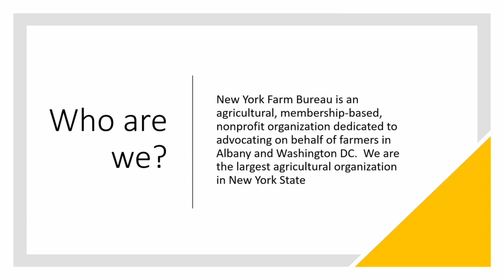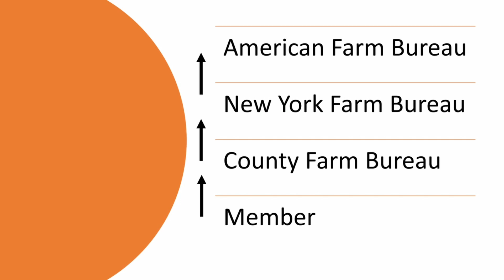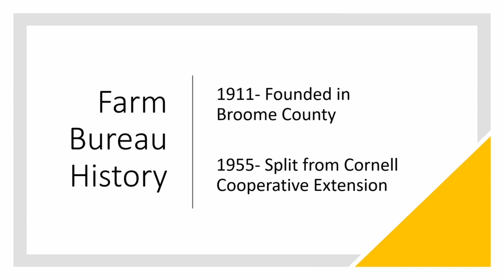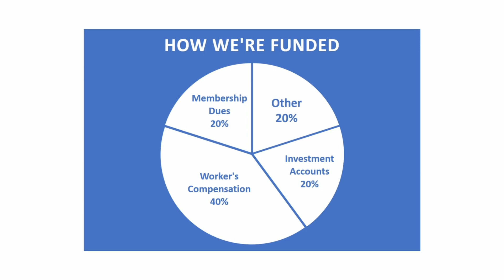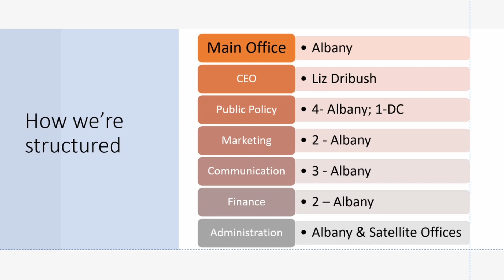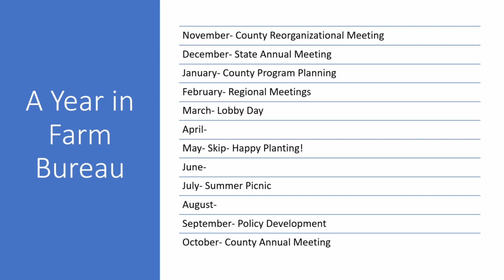Farm Bureau 101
In this video we talk to new or interested County Farm Bureau directors about exactly what Farm Bureau is, how we are funded, structured, and supported, as well as what a year in the Farm Bureau may look like in your county.